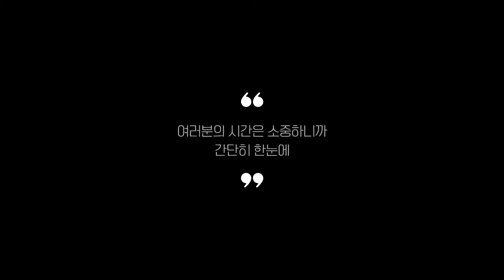가죽클리너 찾으시나요? 상품리뷰기반 가죽클리너 추천 BEST 5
0:25
5위
CARAT 프리미엄 가죽관리제 (2만 7천원)

0:37
4위
맥스그림 가죽크리너 (1만 2천원)

0:48
3위
러스티노 가죽클리너 (1만 9천원)

0:59
2위
소낙스 익스트림 가죽 크리너 (1만 1천원)

1:11
1위
플레이왁스 가죽클리너 (9천원)